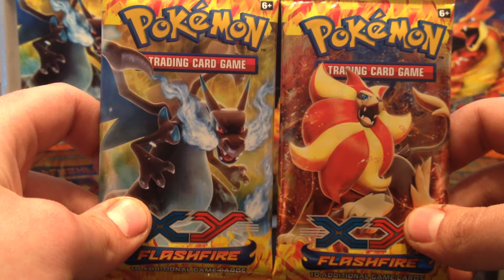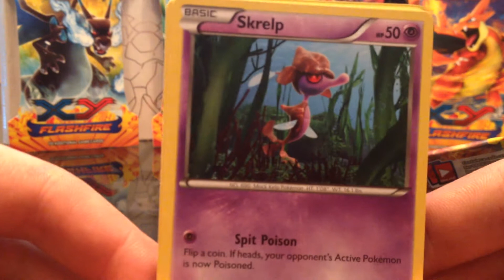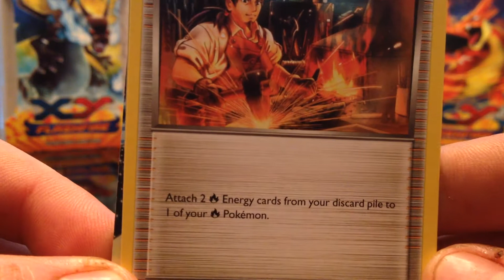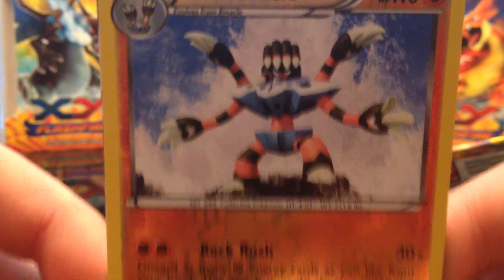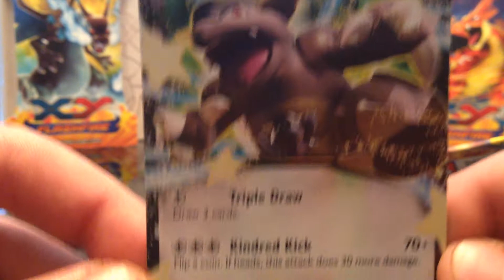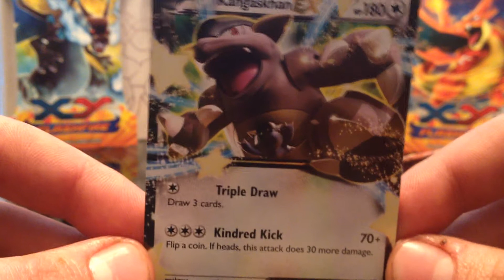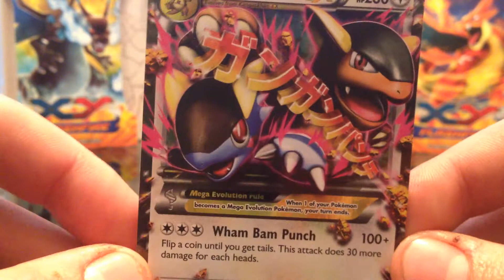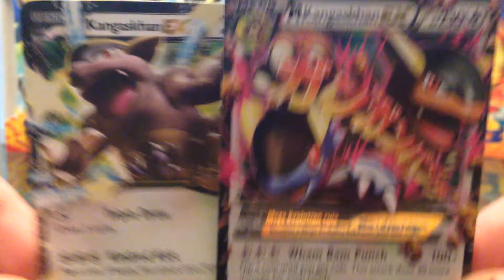Pokemon XY: Flashfire review/GIVEAWAY round 2! (INSANE LUCK!)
Hello again fellow Pokefans! its time for round 2 of my giveaways! WOW! I cannot believe what came out of these packs! What are the chances?!?!